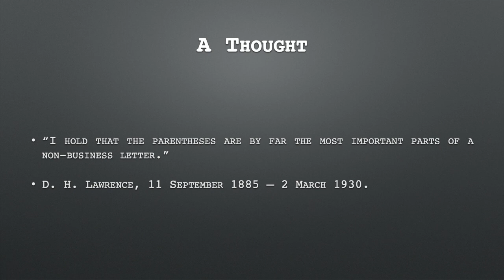11th September 2020 Teaser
This is the Daily Teaser for 11thSeptember.

Complete with an innovative, exciting, distinctive, wise, quote from DHLawrence.

If you’d like to have a go, you need to put in your answers on today’s Daily Teaser page at Nik Nak’s Old Peculiar,